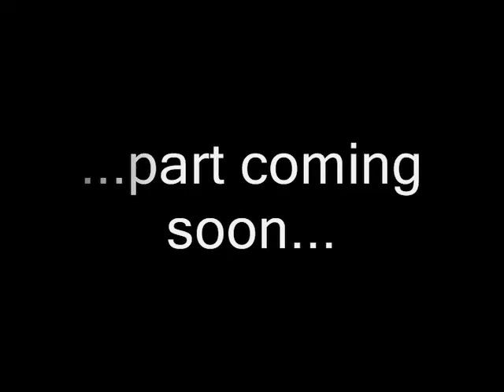Prank call 2989960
fghj